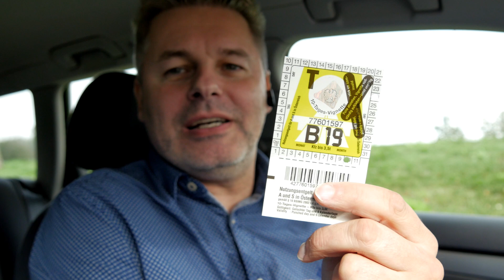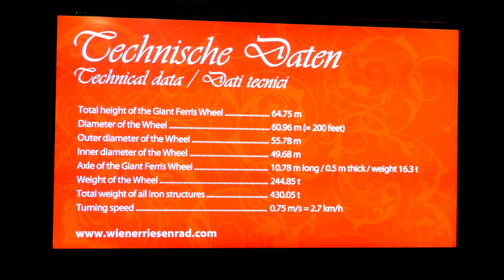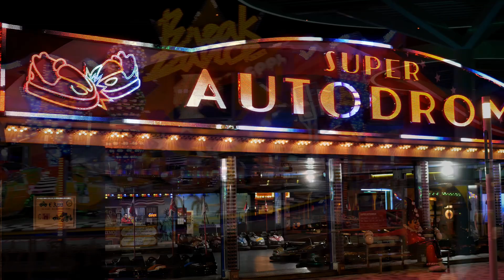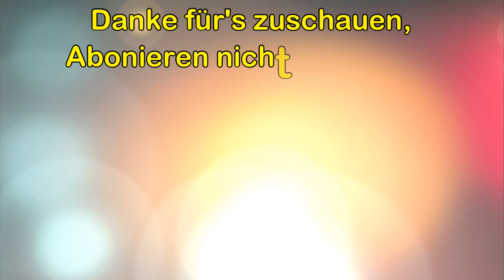Modellbau Messe Wien 2019, Anfahrt, Zimmer, Züge und City Tour inklusive bei Nacht | 🚂 Vlog #1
Servus,

Die ist ein Vlog(Video Tagebuch) von meiner Anreise nach Wien zu der Modelbau Messe 2019.
0:00 Intro
5:00 Room Tour(Hotelzimmer)
8:32 Wiener Praten - Riesenrad (WIEN ist klasse, gefällt mir)
12:17 Alte Tram(Straßenbahn)
13:30 Paar Züge erwischt

Viel vergnügen beim Schauen.
Mike.